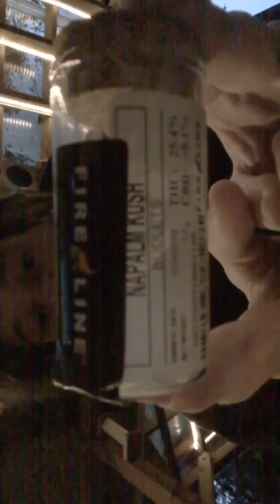Tokin Hippie : Napalm Kush Tokeage